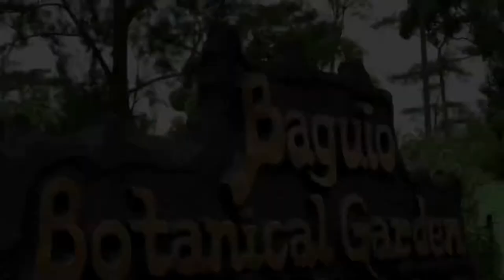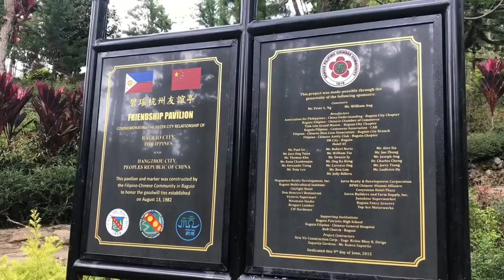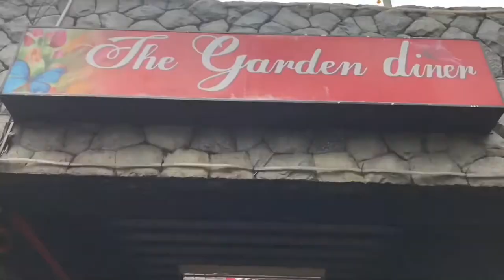BAGUIO | TOURIST SPOTS | LYN VIDALLON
3 hours drive Manila to Baguio

ITINERARY:
-Wright Park
-White House (Laperal)
-Mines View
-The Mansion
-Botanical Garden
-Burnham Park
-SM City Baguio

***Booked via airbnb.com for 3 days at Moldex Residences.

ROADTRIP:
3 hours Drive Manila to Baguio? (LINK below)

HAND CARRY LUGGAGE (for your reference)
Brand: Travel Basic at SM Makati
Price: P5,699.75
Color: Gray , Black , Red